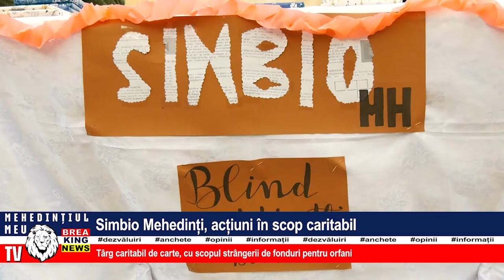SIMBIO MEHEDINȚI, ACȚIUNI ÎN SCOP CARITABIL